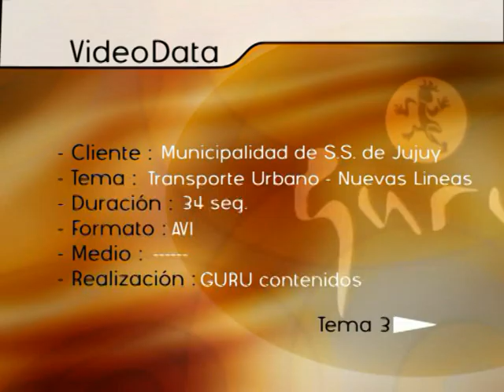Transporte público de pasajeros.